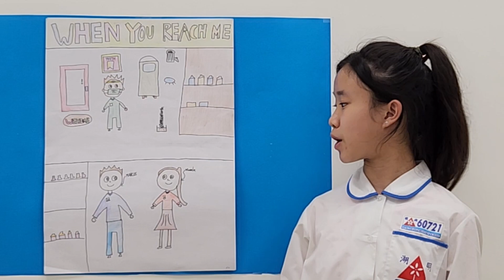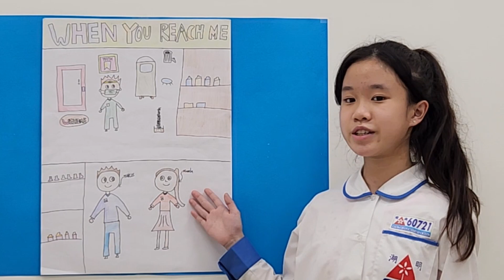Mia - When You Reach Me